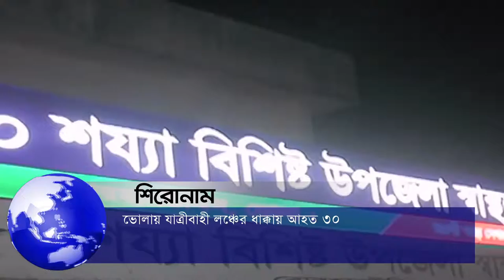আপনারা দেখছেন চ্যানেল কর্ণফুলীর রাতের সংবাদ। (১১-০৫-১৯) লাইভ লাইক শেয়ার করে সাথেই থাকুন।